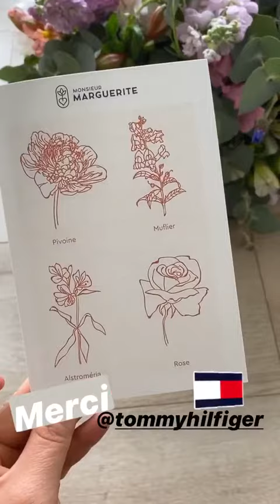SHERA KERIENSKI 24H STORY INSTAGRAM - 04 Mai 2020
Revivez en intégralité les Story de Shera le 04 Mai 2020 - Pour plus de story consultez notre playlist Shera